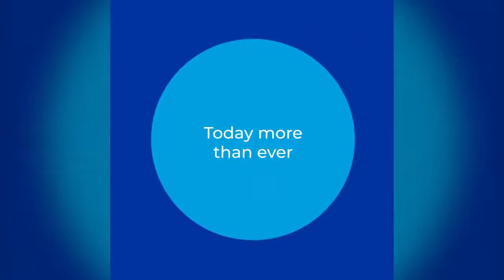DD_P&G - Stepping Up as a Force For Good